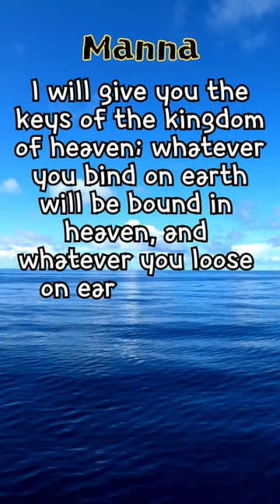shorts manna matthew16:19 matthew bible healing see_you_every_day recitation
Matthew16:19
(BGM) 워십 플로우 Worship Flow
Happiness~♪